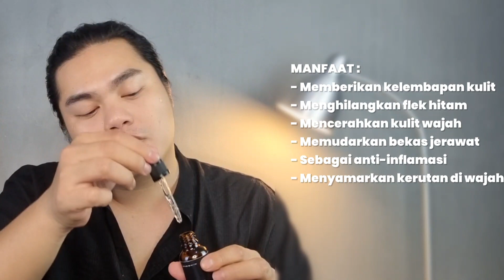REVIEW JUJUR ONESKIN - SKINCARE UNTUK SEMUA JENIS KULIT COWOK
Oneskin adalah skincare buat pria dan untuk kebutuhan semua jenis kulit cowok